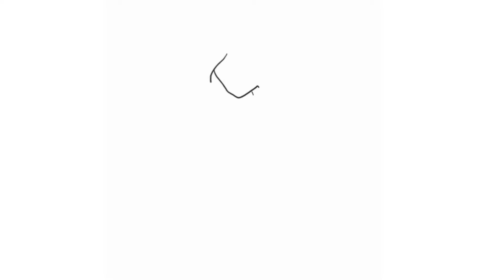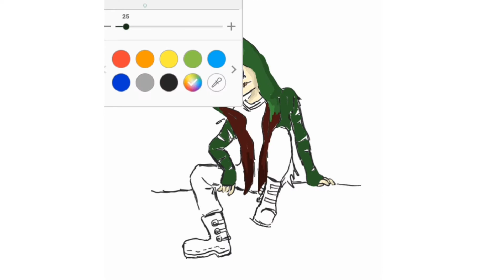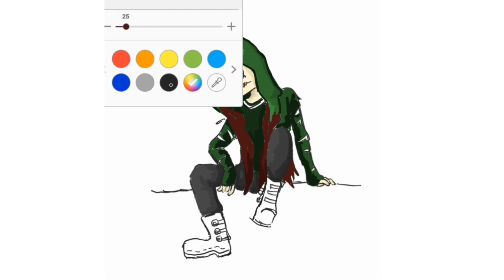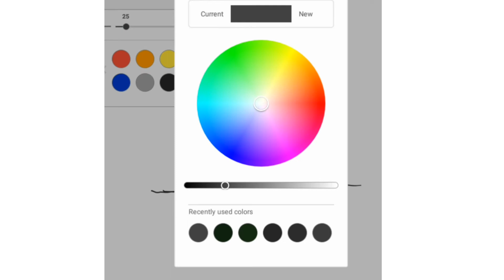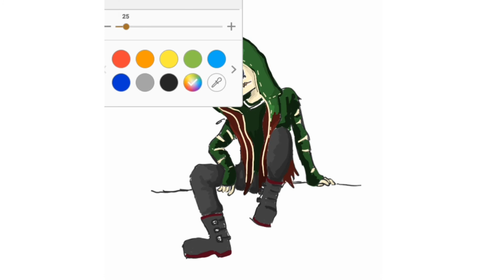Drawing Naib from Identity V. l วาดรูป ไอเดนติตี้ นายทหารรับจ้าง l JJ Art Club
Naib from Identity V.
manga naib identityv identity v#วาดรูป#anime